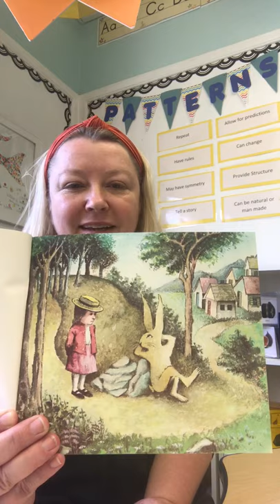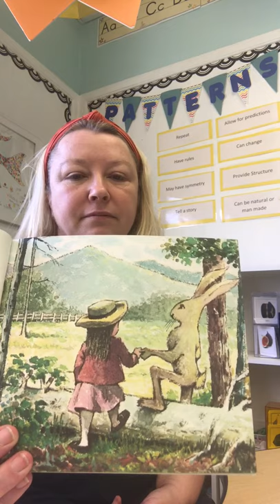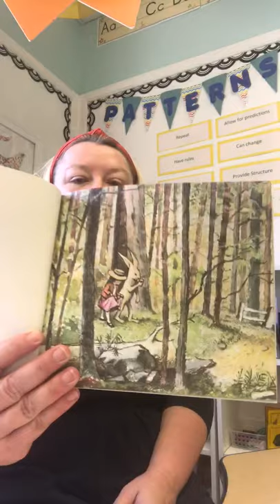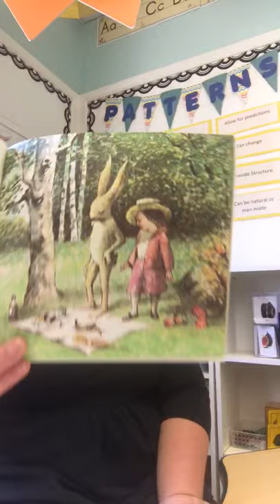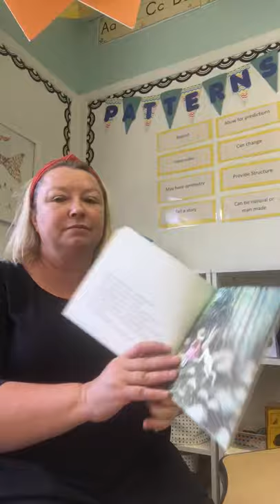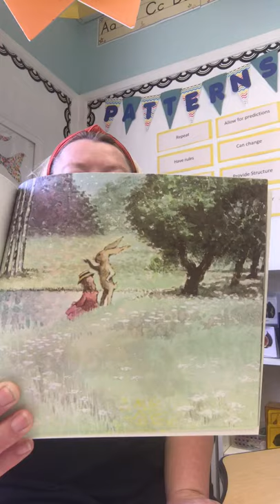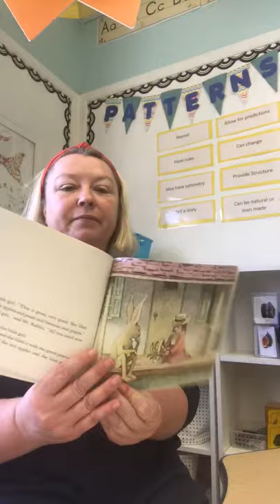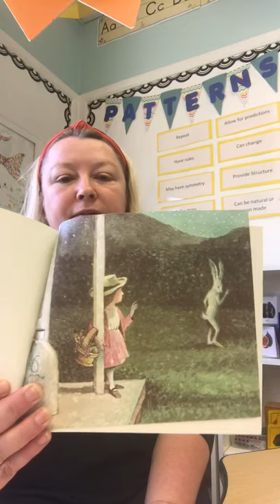Mrs. Hall Reads: Mr. Rabbit and the Lovely Present by Charlotte Zolotow